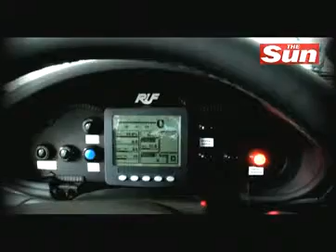911 RUF Concept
An electric Porsche? Seeing is definitely believing